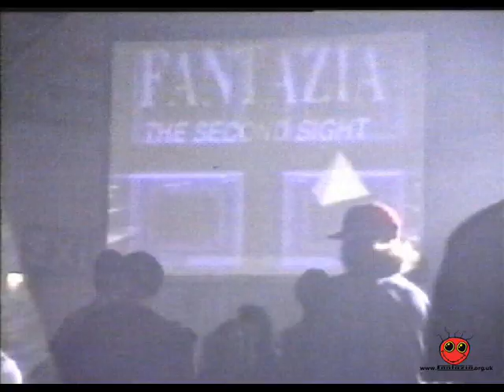Bodysnatch - The Strength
Nice jungle techno track from 1992 on big city records